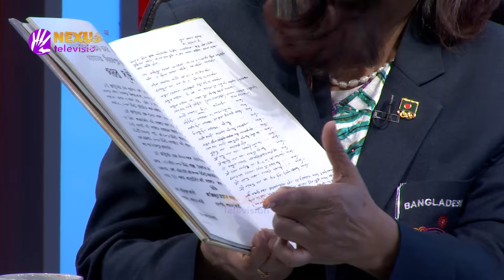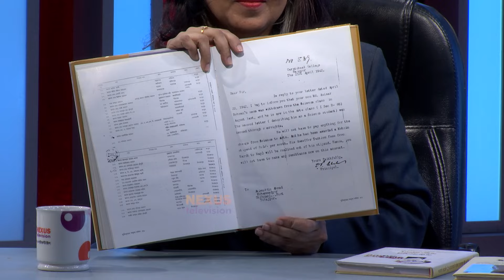ভাষা সংগ্রামী পিতার উত্তরসূরি ।। সাতদিন ।। Nexus Television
ভাষা সংগ্রামী পিতার উত্তরসূরি

আমীন আল রশীদ এর সঞ্চালনায় আজকের অতিথি
জাকিয়া তাবাসসুম জুঁই
ভাষা সংগ্রামী আজিজুর রহমানের মেয়ে

মুজতবা আহমেদ মুরশেদ
ভাষা সংগ্রামী আজিজুর রহমানের ছেলে

নেক্সাস টেলিভিশনের ডেইলি শো ‘সাতদিন’

Nexus television address:
Nexus Television
জীবনের বন্ধন